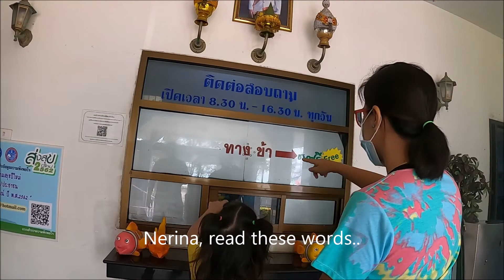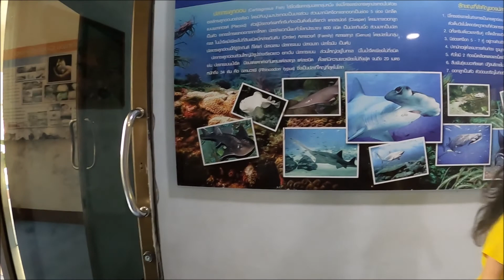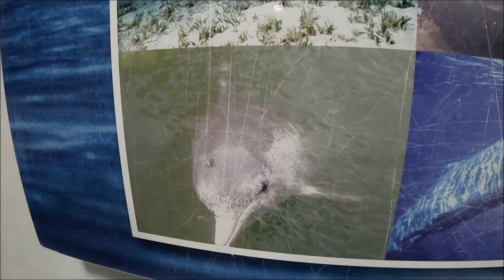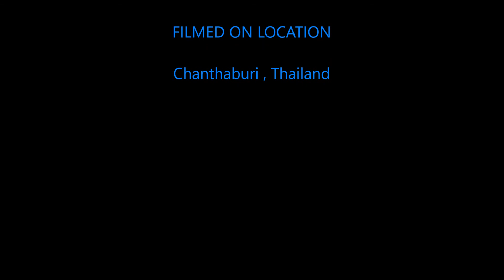Aquarium Day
This video takes my two little girls Nerina and Marchella on a day out at the local museum of the city of Chantaburi, Thailand. Chantaburi is a province on the eastern coast of Thailand that thrives on fruit plantation and fishery. Therefore there must be education on marine life and the management of marine resources to educate the locals in order to help keep this valuable source long lasting.